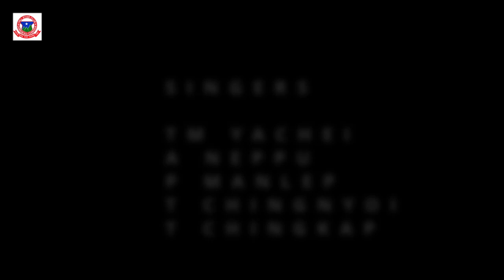Hill star club Chingkao Chingha (Silver Jubilee Hem)